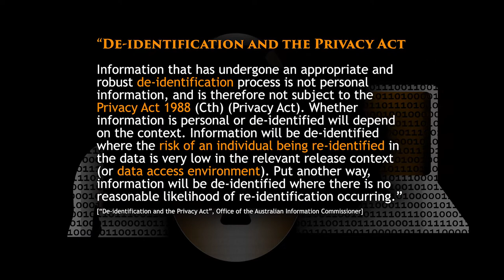Anonymized or Pseudonymized: the personal data question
You might assume that data about people, that is recorded with the person's details simply changed or concealed, is safe from the demands of privacy law. You'd be surprised - and possibly prosecuted. Let's talk about pseudonymized vs. anonymized data, and some of the principles surrounding its commercialization.